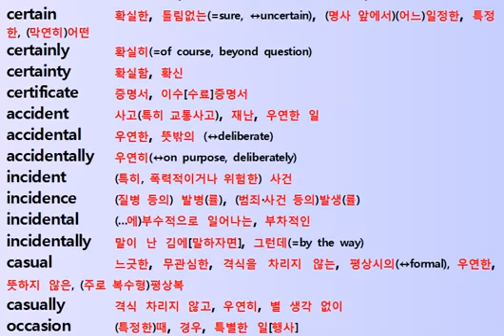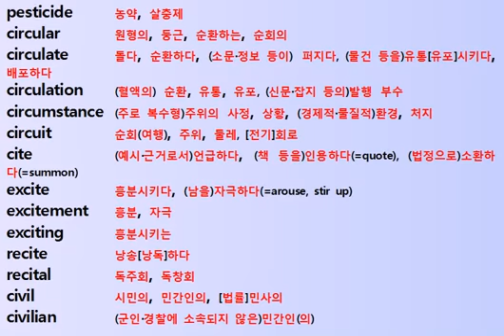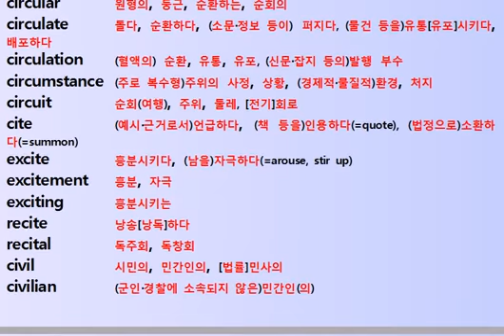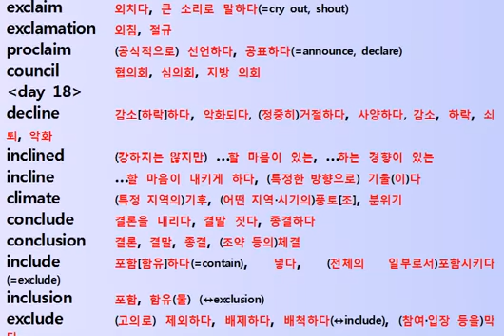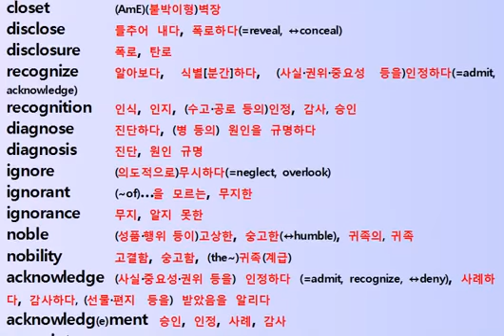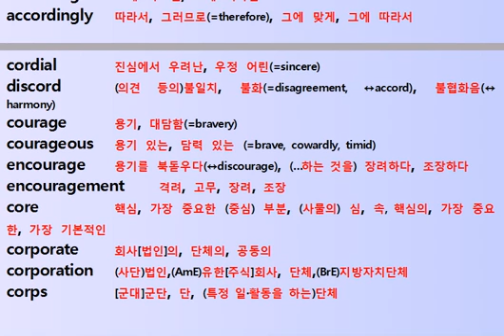능률 보카voca 이Chan승 어원편 17일 18일 원어민 English Korean Vocabulary